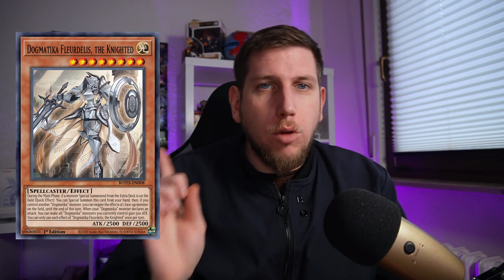Gute Karten die KEINER Spielt (8)